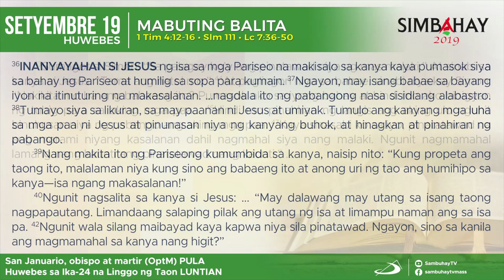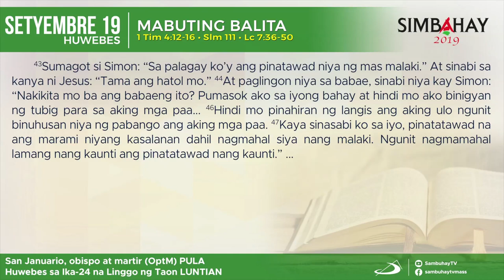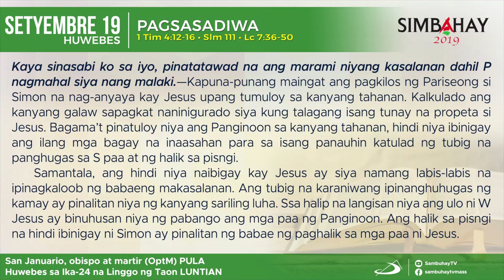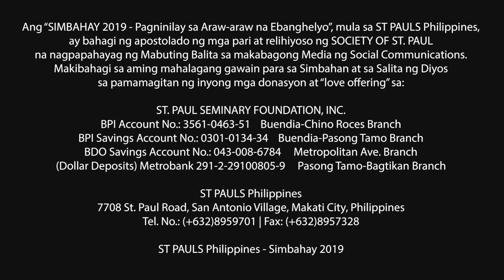Simbahay I Huwebes ng Ika-24 Linggo sa Karaniwang Panahon I Setyembre 19, 2019